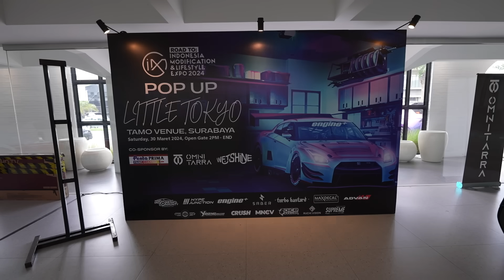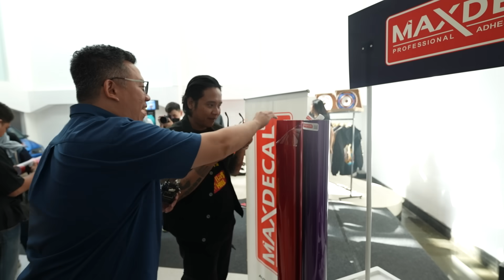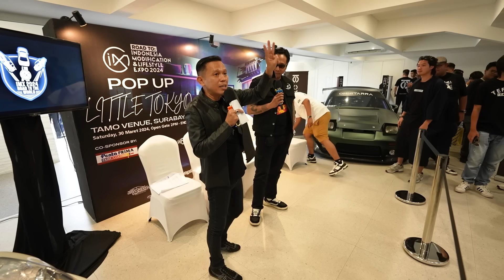Road to IMX 2024 Surabaya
Mekanisme untuk dapetin giveaway mobil. pertama lo bisa beli tiket presale IMX 2024 di

atau lo bisa beli merchandise Turbo bastard wheels apa saja di

Tiap pembelian 1 item dapet 1 kupon, periode dari 30 maret 2024 sampai event imx nanti pada tanggal 4-6 oktober 2024 di ice bsd.

Buat yang beli merch TBW, kalian ga perlu datang ke event, se indonesia bisa ikutan giveaway ini, tinggal beli di ecommerce TBW, nanti gua wakilin undiannya di IMX, tapi buat lu yang mau dateng, ketemu gue disana yee!

Salam